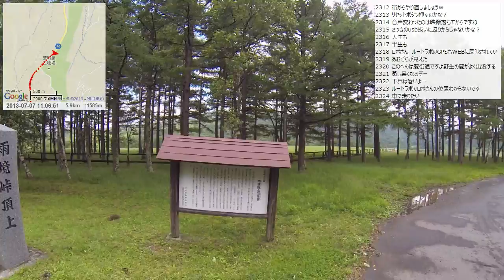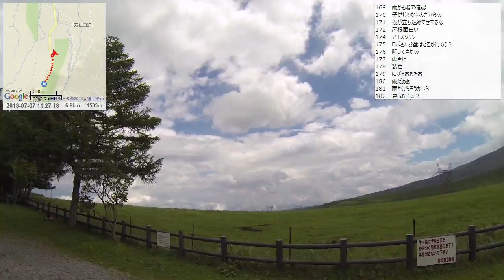【自転車旅行】2013/07/07 part2 雨境峠～望月宿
・前の動画 女神湖～ふれあい牧場
・次の動画 望月宿～小田井宿